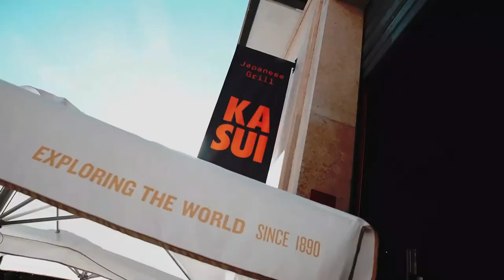KASUI , Japanese Grill and Cocktail Bar || Mallorca, Spain 2021 || JulianHauss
Restaurant and Cocktail Bar, Located at Palma at the island of Mallorca in Spain!
Video made by Julian Hauss
Enjoy and share please!